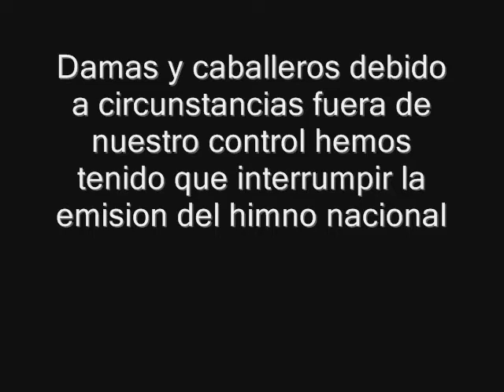Graduacion promo 2007 - algunas palabras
algunas palabras,el himno naional y un tardon